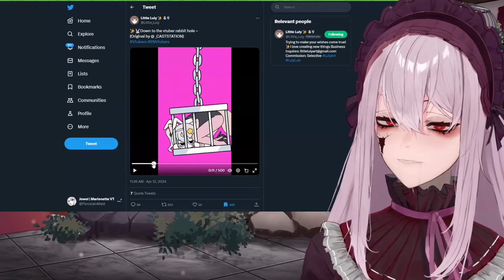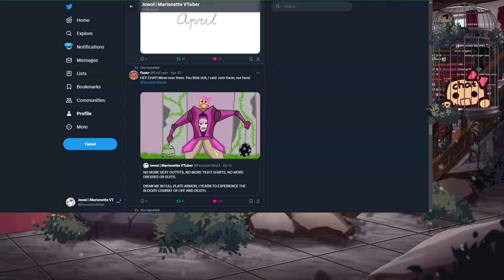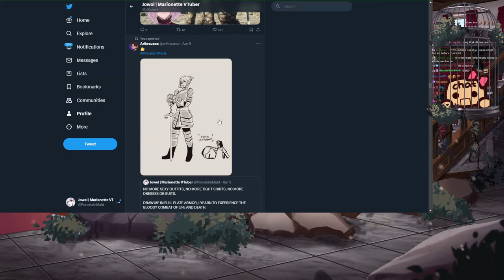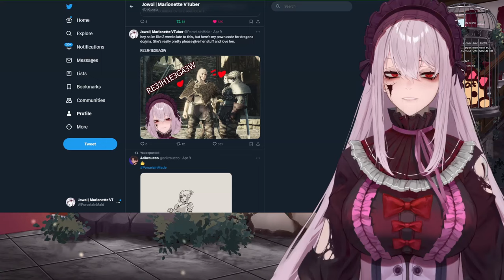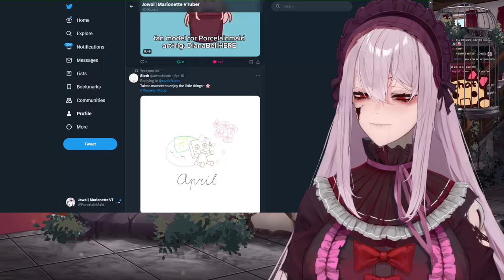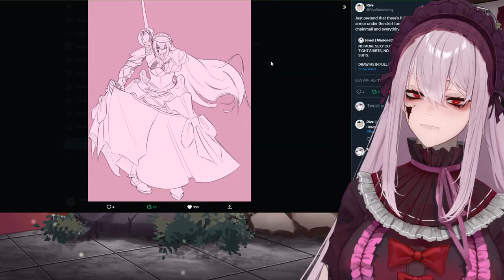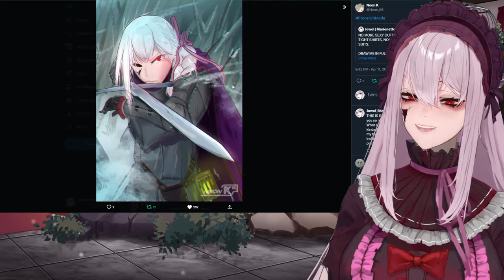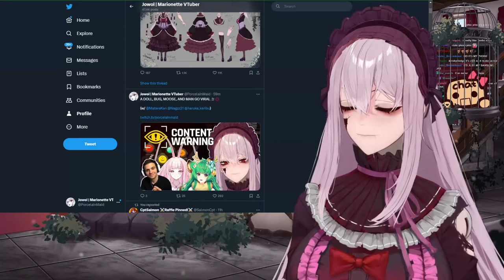GOING VIRAL WITH MATARA, NAGZZ, HARUKA | Content Warning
A DOLL, A BUG, A MOOSE, AND A MAN WALK INTO A BAR 🎥💢

Streamed LIVE on Twitch on 12 April 2024

▬▬ Guests ▬▬

▬▬ Chapters ▬▬

0:00 - Starting Soon
8:53 - Just Chatting
1:26:44 - Content Warning
4:06:52 - Helldivers 2
6:02:29 - Stream Ending